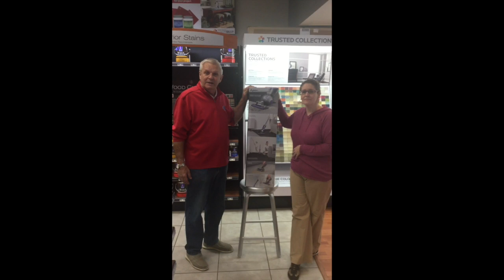Thanks Five Star Painting Raleigh Durham for our Awesome Vacuum Cleaner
Thanks to Robin and Taylor of Five Star Painting of Raleigh Durham and Wilmington for our brand new Dyson Animal Vacuum Cleaner!  With three cats, we will put to good use!